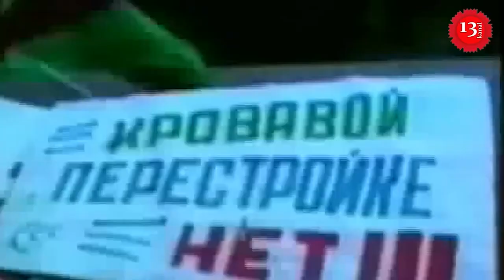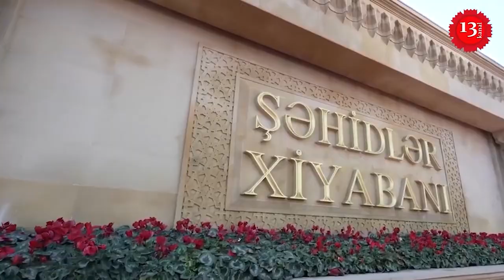Tragedy of January 20, when Soviet troops attacked Azerbaijani people,murdered hundreds of civilians